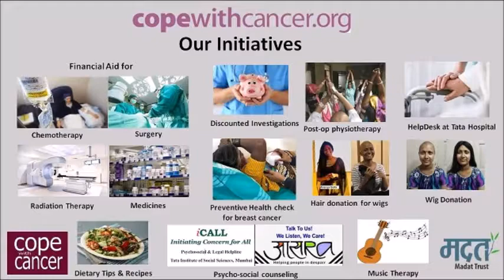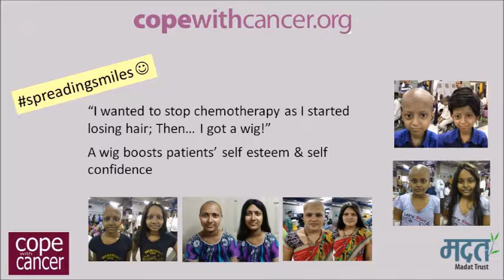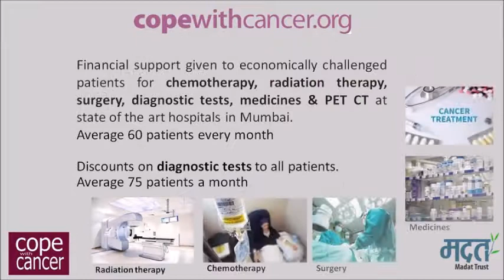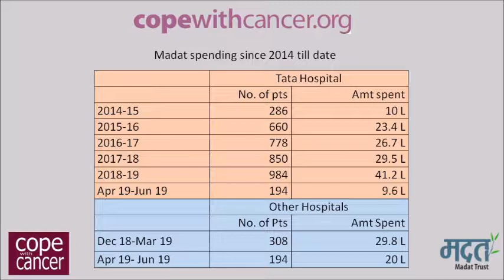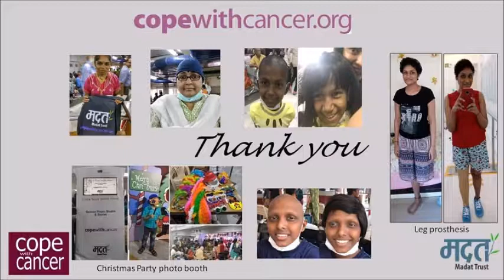CopeWithCancer Activities 2019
Madat Trust - CopeWithCancer General Activities 2019